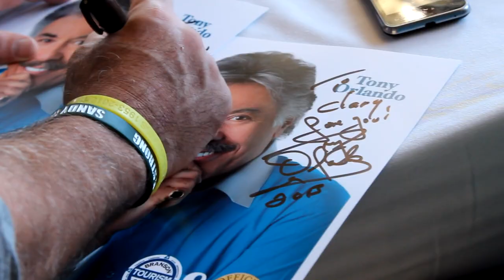Tony Orlando - Cruise With The Stars!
Tony Orlando - Cruise With The Stars! 2013!

Tony Orlando
Tie a Yellow Ribbon Round The Ole Oak Tree
cruise with the stars
branson missouri
branson mo
branson shows
branson attractions
main street lake cruises
landing princess
branson
veterans
knock three times
boat cruises
lake tanycomo
branson tourism center